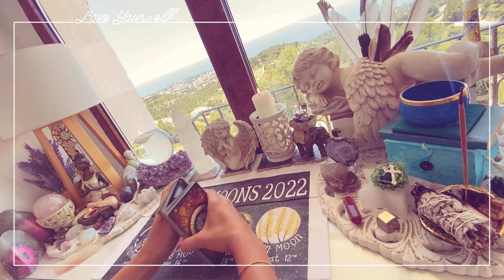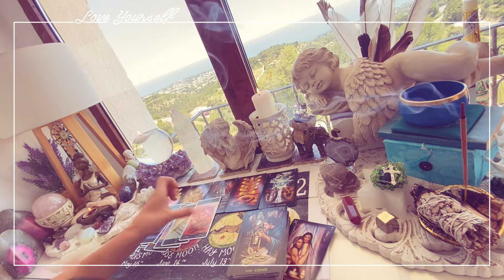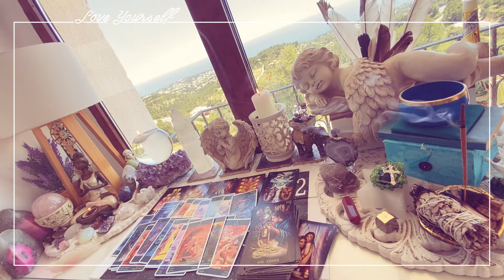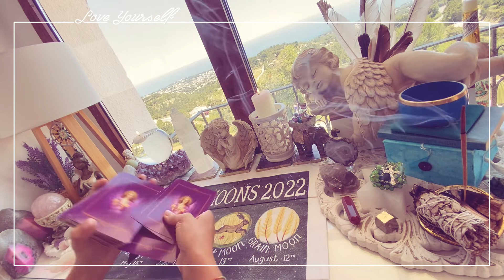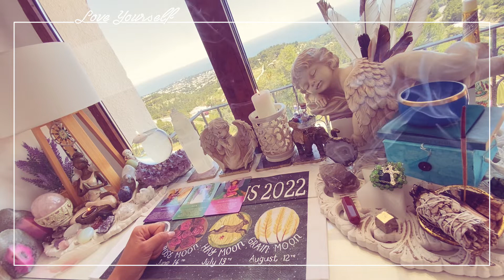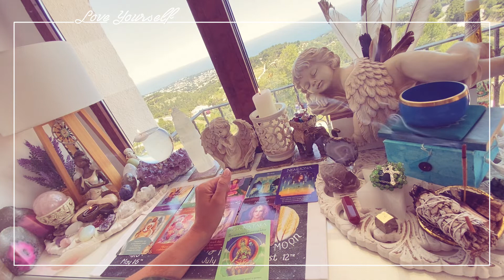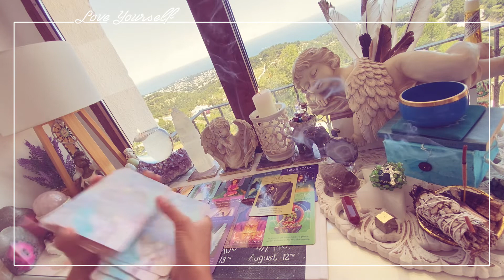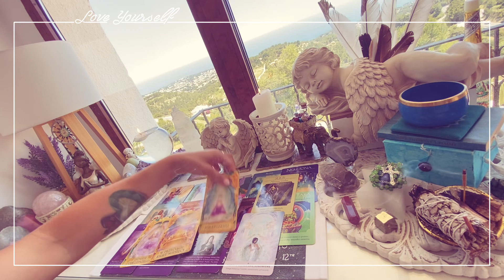Rak♋️ Głębokie uzdrawianie i równowaga ⚖️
Witam🙏🏻 Jestem Dora, na codzień zajmuje się coachingiem życia, dobrych nawyków żywieniowych i relacji miedzyludzkich. W swojej praktyce łączę własne doświadczenie, wiedzę i duchowość.